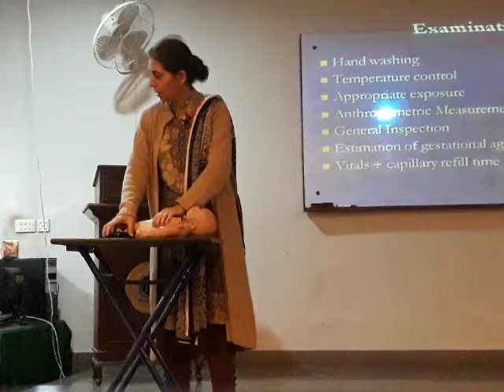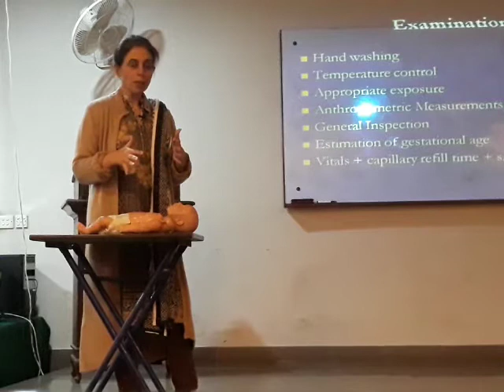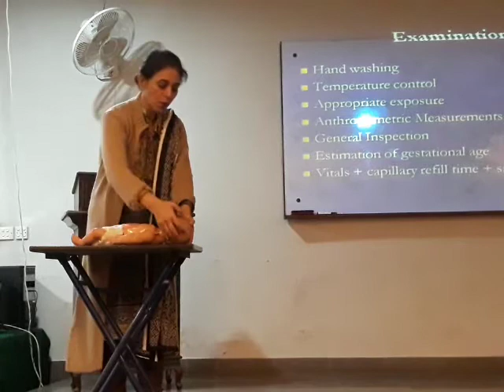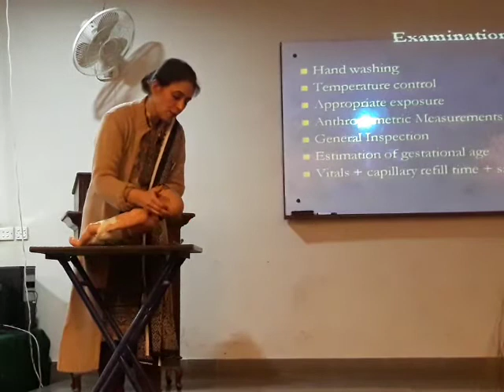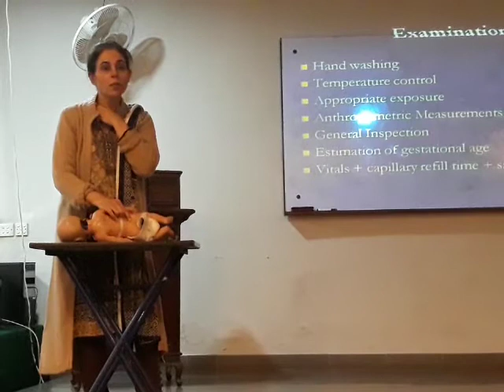Neonatal examination by Dr.Tayyaba